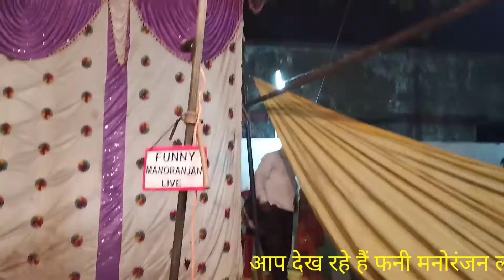घर संसार सुपरहिट ट्रेलर प्रस्तुति न्यू प्रिया उर्फ राजू राम मिलन संगीत पार्टी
न्यू प्रिया संगीत पार्टी गऊ घाट हलोर जिला रायबरेली बुकिंग के लिए संपर्क करें हमारी संगीत पार्टी का नंबर है 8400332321 / 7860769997 अगर चैनल संबंधित कोई भी सुझाव है तो आप हमें संपर्क करें या व्हाट्सएप करें अगर आप की भी संगीत पार्टी है आप प्रचार के लिए संपर्क कर सकते हैं